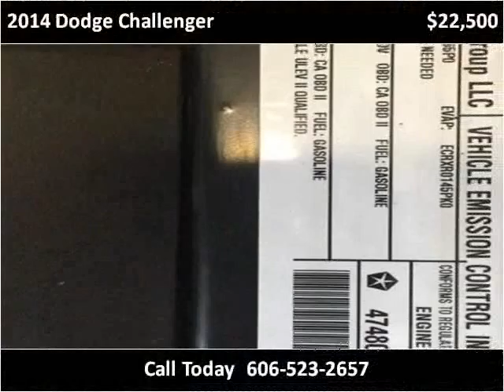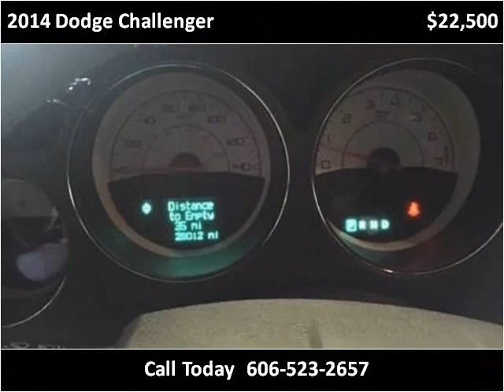2014 Dodge Challenger Used Cars Corbin KY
This 2014 Dodge Challenger is available from Tim Short Auto Mall.